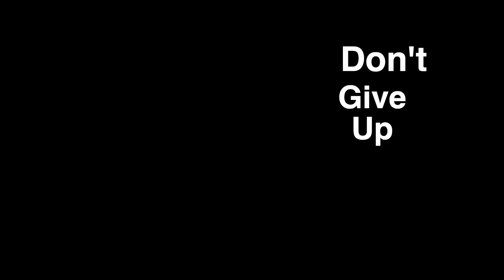What is a Physiatrist How can they help after brain injury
A Physiatrist is a doctor specializing in Physical Medicine and Rehabilitation.  A physiatrist can help coordinate your treatment after a brain injury.  Physiatrists focus on function, working to improve how you function in your day to day life.  They work with the whole person and work with a team of medical providers.